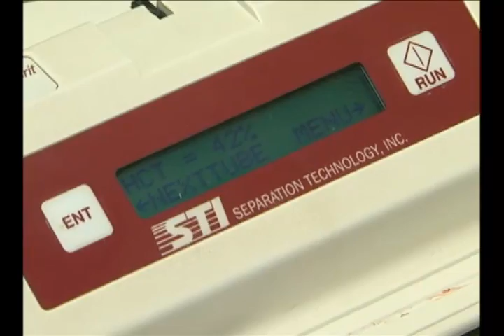Vida e Saúde 30/01/2012 - Anemia 1/5